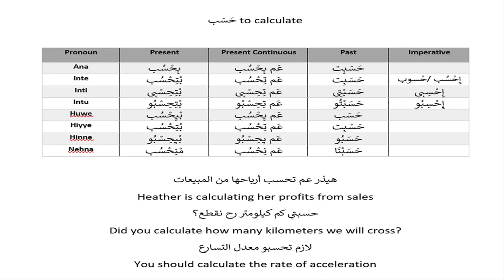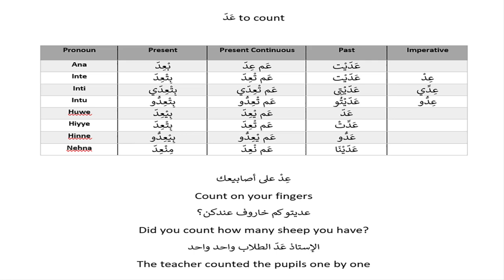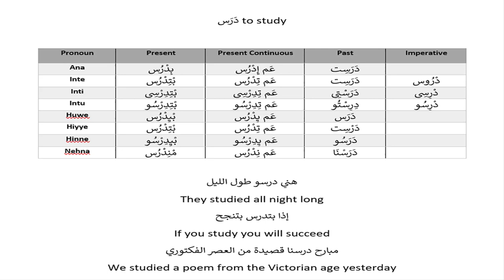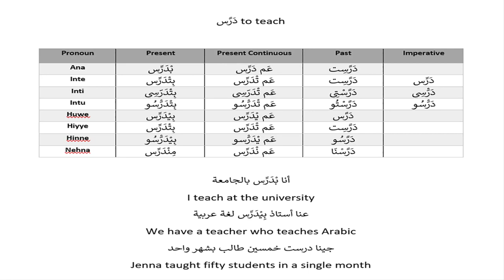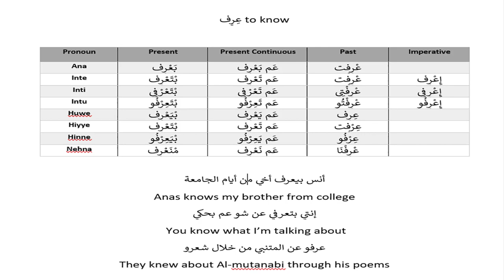Learn this: Calculate, Count, Study, Teach, Know Verb Conjugation - How to conjugate Levantine verbs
This video focuses on reading and pronunciation of five verbs in five tables of Levantine Arabic verb conjugation from our book "I Know Levantine Volume I".
The verb list in this video:
- to calculate
- to count
- to study
- to teach
- to know
If you have a question, please comment.